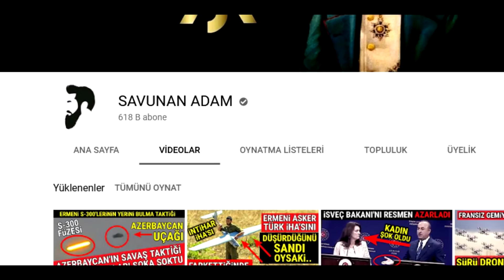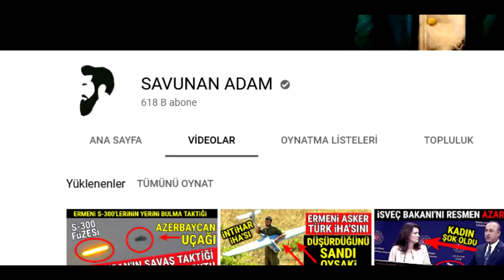Ukrayna'dan Flaş NATO Kararı..! GÖZLER PUTİN'de..